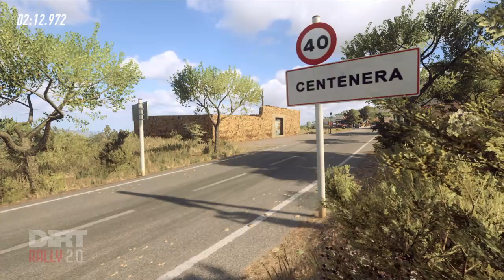DiRT Rally 2.0_ Citroen DS Spain Drift